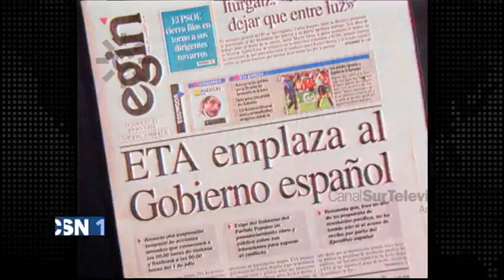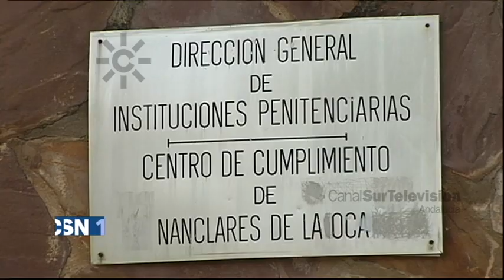ETA revela la ubicación de ocho zulos en Francia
2017: 8 de abril. La documentación con la localización de los zulos de ETA se entrega a  los verificadores internacionales en Bayona.
El 20 de octubre del 2011 ETA declara el alto el fuego permanente que culmina el 8 de abril del 2017 con su desarme. La entrega de armas llega tras 829 víctimas mortales, en casi cinco décadas de acciones terroristas.
Declaraciones de Ram Manikkalinga, miembro de la Comisión internacional de verificación del alto el fuego de ETA.
[Informativo "Noticias 1", 8 de abril de 2017. Canal Sur Televisión]

08/04/2017 wxgg